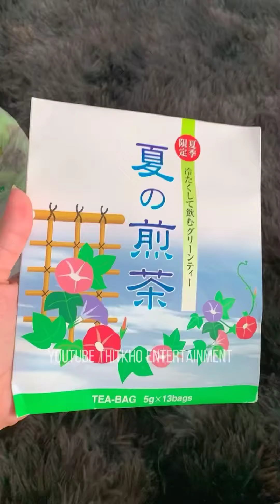Nấu thử đồ Nhật trong vòng 5 phút với công thức bất bại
© Bản quyền thuộc về Thịt Kho Official
☆ Vui lòng không reupload video của Thịt Kho Entertainment